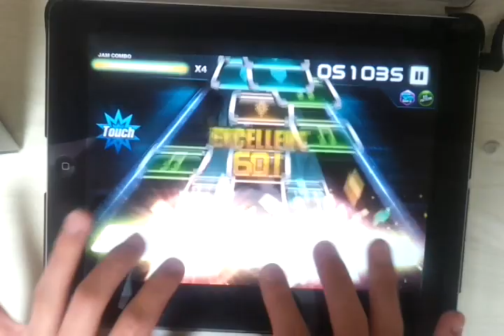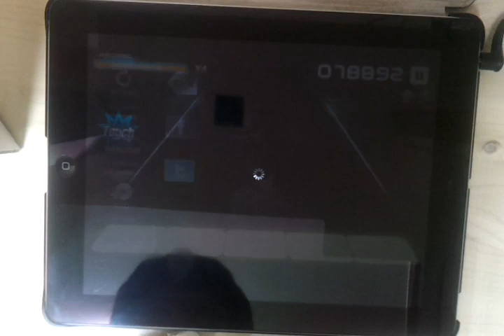[O2Jam U] K.M.T 5kHD Perfect Play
Player : EspressoHD

Option : Big Pattern